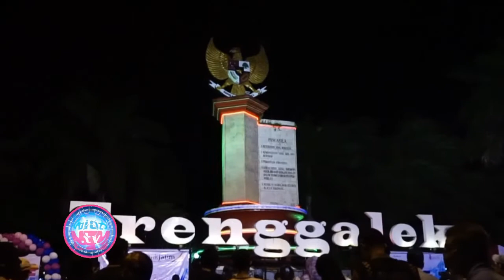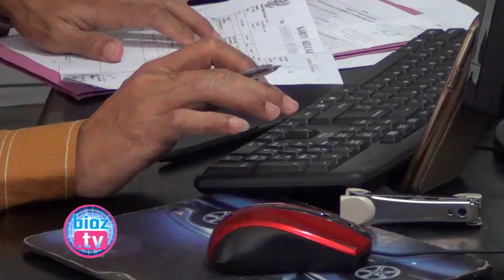Pelaku "Industri Digital" Di Trenggalek Belum Mendapat Sentuhan Pemerintah ? - bioz.tv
Pelaku Industri Digital Di Trenggalek Belum Mendapat Sentuhan Pemerintah ? - bioz.tv - Ekonimi  kreatif berbasis digital saat ini mulai banyak ditekuni oleh kalangan muda yang ada di trenggalek, Seperti halnya Programer, Internet Marketing, Animasi, Game, dan berbagai kegiatan ekonomi kreatif lainnya yang berbasis Industri Digital. Meski demikian,  hingga saat ini keberadaan mereka  masih bekerja sendiri tanpa ada dukungan atau pembinaan dari pemerintah setempat.